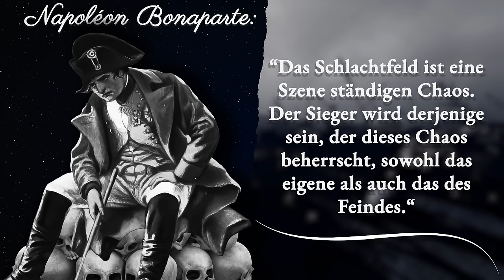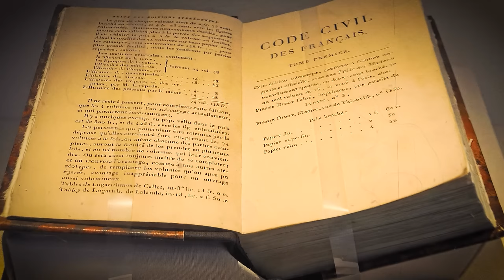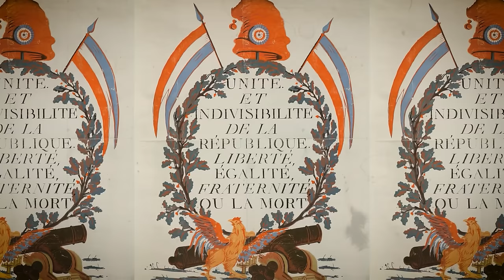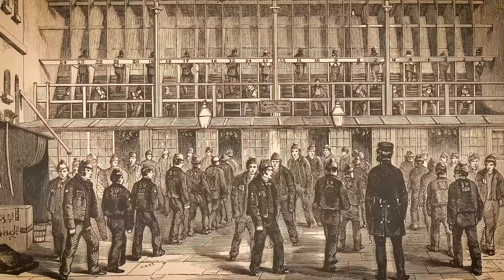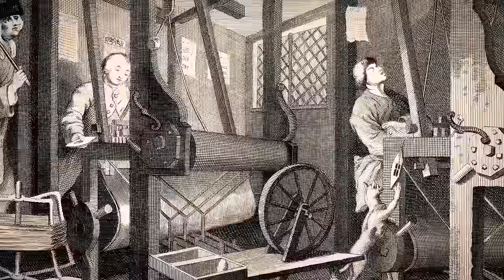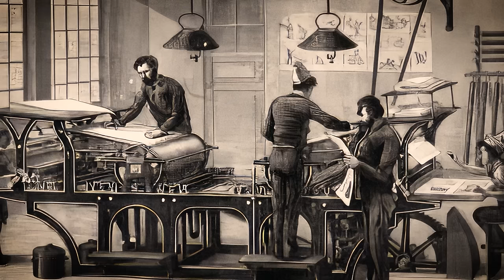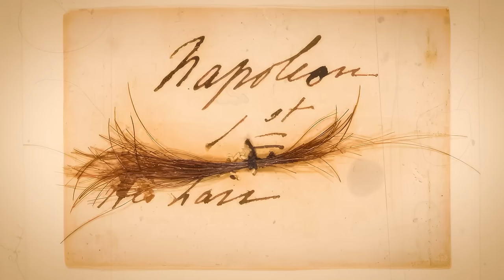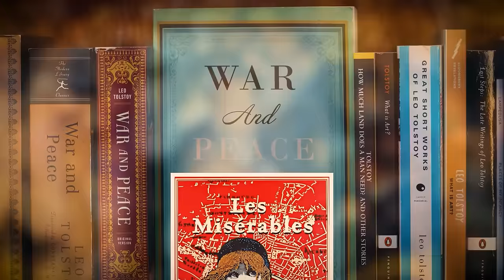Die Diabolischen Dinge, Die Napoleon Während Der Französischen Revolution Tat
Im schwindenden Licht des achtzehnten Jahrhunderts schnitzte eine Figur von gewaltigem Ehrgeiz und umstrittener Hinterlassenschaft ihren Namen in die Annalen der Geschichte: Napoleon Bonaparte. Geboren am fünfzehnten August siebzehnhundertneunundsechzig in Korsika, würde dieser militärische Genius und Herrscher Frankreichs einen langen, dunklen Schatten über Europa werfen, geprägt von Eroberung, Tyrannei und Blutvergießen.

Napoleons Feldzug in Ägypten, der im Jahr siebzehnhundertachtundneunzig begann, entfaltete nicht nur die Banner des Krieges, sondern auch eine Spur der Zerstörung und kulturellen Plünderung. Die Schlacht bei den Pyramiden am einundzwanzigsten Juli siebzehnhundertachtundneunzig zerquetschte nicht nur die Mamlukenkräfte, sondern hinterließ auch eine tiefe Narbe in der ägyptischen Bevölkerung. Das Massaker von Jaffa im Jahr siebzehnhundertneunundneunzig war ein schreckliches Ereignis, bei dem die französische Armee unter Napoleons direktem Befehl über zweitausend Kriegsgefangene, die sich kaltblütig ergeben hatten, hinrichtete. Dieses Massaker steht als dunkler Fleck auf den Sanden von Jaffa und markiert sie für immer mit der unauslöschlichen Tinte der Grausamkeit.

Wendet man sich Spanien zu, so enthüllt der Spanische Unabhängigkeitskrieg von achtzehnhundertsieben bis achtzehnhundertvierzehn ein weiteres Kapitel der Brutalität. Der berüchtigte Aufstand vom Dos de Mayo in Madrid, gefolgt von den erschütternden Hinrichtungen am nächsten Tag, verkörpert die gnadenlose Unterdrückung unter Napoleons Herrschaft. Städte wie Saragossa und Valencia waren Zeugen des unerbittlichen Bombardements und des unsagbaren Leidens der Zivilbevölkerung. Das berühmte Gemälde „Der dritte Mai achtzehnhundertacht“ von Francisco Goya erfasst einen einzigen, schauderhaften Moment dieses Horrors und verewigt die krassen Brutalitäten und die Widerstandsfähigkeit derjenigen, die den düsteren Realitäten im Spanischen Unabhängigkeitskrieg gegenüberstanden.

Doch die Dunkelheit von Napoleons Herrschaft beschränkte sich nicht auf die Schlachtfelder. Sein Code Napoléon, in mancher Hinsicht revolutionär, war in anderen tiefgreifend fehlerhaft, besonders in Bezug auf die Rechte der Frauen, wo er die patriarchalische Autorität wiederherstellte und Frauen zu bloßen Untertanen unter der Kontrolle ihrer Ehemänner reduzierte.

Napoleon selbst erklärte einst: „Das Schlachtfeld ist eine Szene ständigen Chaos. Der Sieger wird derjenige sein, der dieses Chaos beherrscht, sowohl das eigene als auch das des Feindes.“ Diese beklemmende Einsicht in seinen strategischen Verstand legt die kalte Kalkulation des Krieges offen, die seine Herrschaft definierte.

Können wir die Tiefe der Verzweiflung erahnen, die diejenigen empfanden, die im Schatten einer so kolossalen Figur lagen? Können wir die stillen Bitten der unzähligen hören, die unter dem Marsch eines Egos, das keine Grenzen kannte, zertreten wurden?

Bereiten Sie sich darauf vor, eine Reise ins Herz eines Paradoxons zu beginnen, wo Aufklärung und Tyrannei Hand in Hand gingen. Willkommen im Tagebuch von Julius Cäsar.

00:00 Eine Kurze Geschichte
3:11 Napoleon Bonaparte
7:39 Schreckensherrschaft
11:41 Napoleons Ägyptisches Abenteuer
15:53 Disziplin und Widerstand im Reich
20:07 Der napoleonische Code
24:05 Das Kontinentalsystem
27:56 Der Spanische Unabhängigkeitskrieg
32:20 Napoleons russische Katastrophe
36:38 Napoleons Verflechtung von Liebe und Macht
39:42 Napoleons Medienimperium
43:08 Entwirrung der Schlacht von Waterloo
46:57 Das Rätsel um Napoleons Ende
50:33 Entwirrung des Napoleon-Mythos
54:20 Von der Geschichte zur volkstümlichen Vorstellung